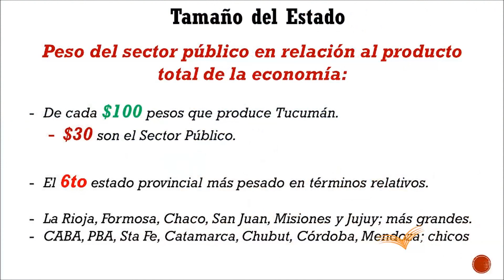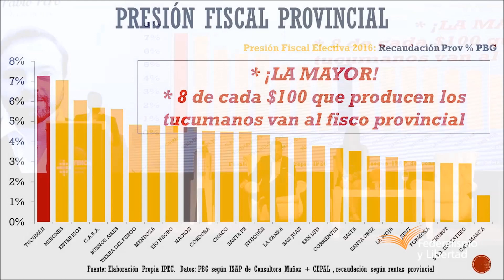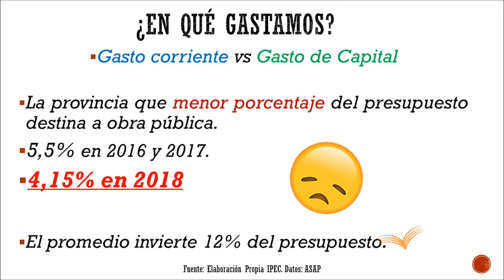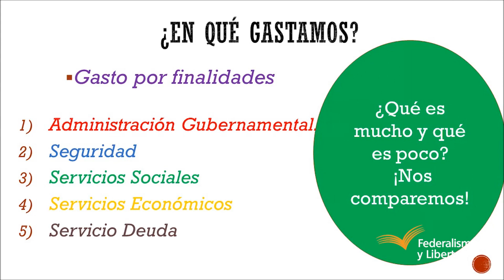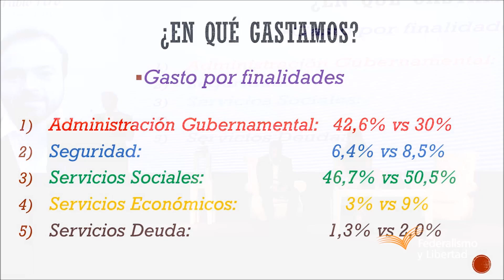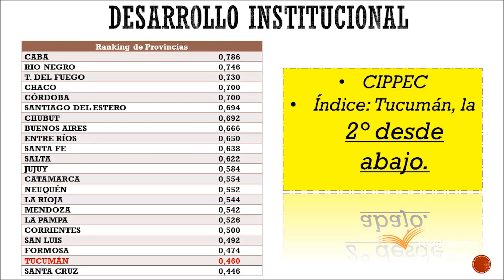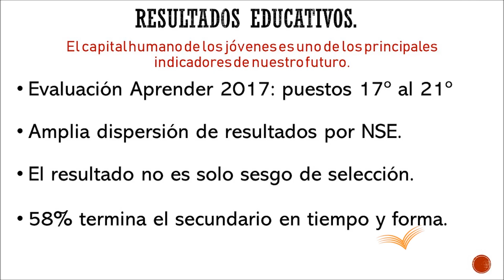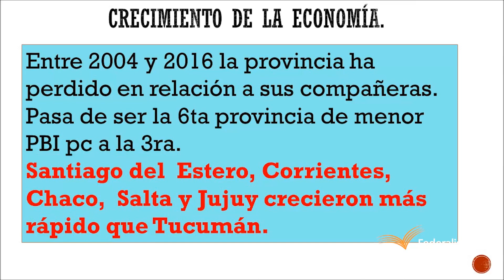Pablo Pero, Director de IPEC, en FENOA2019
El 8 y 9 de mayo tuvo lugar la 7° Edición del Foro Económico del NOA (FENOA) en Tucumán, organizado por la Fundación Federalismo y Libertad, con el apoyo de la Fundación Friedrich Naumann.

Pablo Pero, Director de IPEC, brindo sus perspectivas de la economía en clave electoral, a un mes de las elecciones provinciales en Tucumán, y tres meses de las PASO.